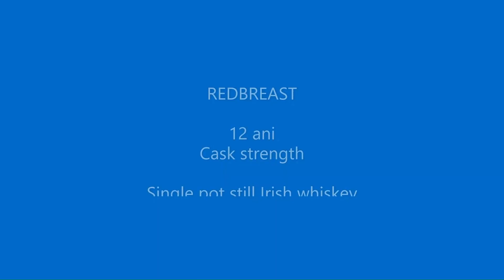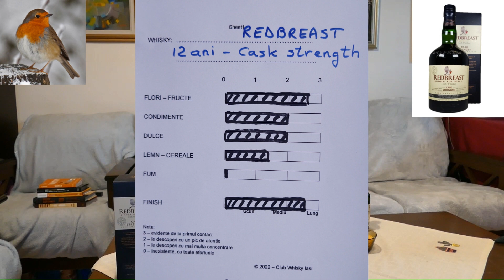Redbreast 12 ani - Cask strength - Irish single pot still whiskey - Review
Copilul teribil al marcii Redbreast, cask strength, lansat in 2011, cu 1-3 editii anuale.

0:00 Start
0:48: Despre Irish pot still whiskey
4:22 Istoric Redbreast
7:25 Etichete Redbreast
10:09 Descriere R12 cs, prezentare cutie, sticla, preturi
11:55 Culoare, miros si gust (nediluat)
14:50 Alte detalii R12 cs, loturi, ambalaj
15:32 Miros si gust (diluat)
17:20 Grafic arome